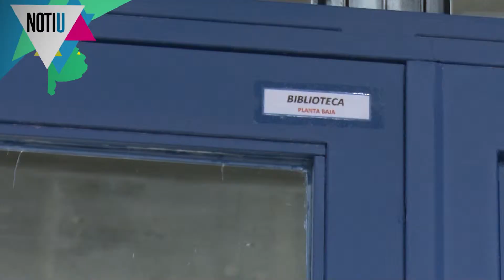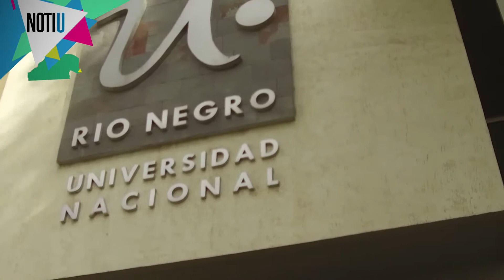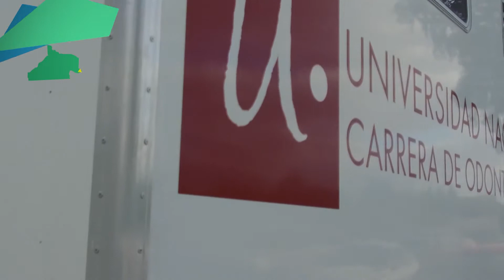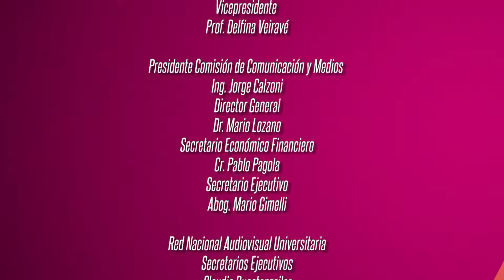NOTIU - Programa 4 - Segunda parte (04.05.2019)